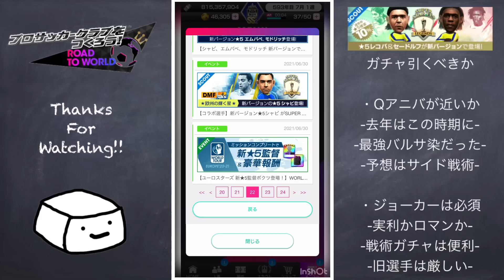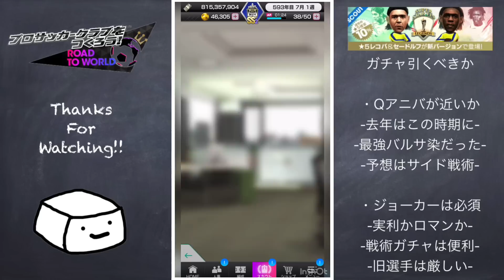Qアニバ直前でもイタリアガチャを引くべきか！最もチームを強くするのはこの選手たち！！【サカつくRTW】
Qアニバよりジョーカーだよ